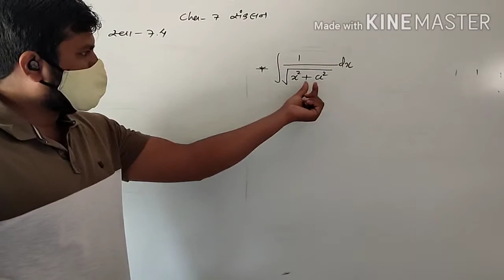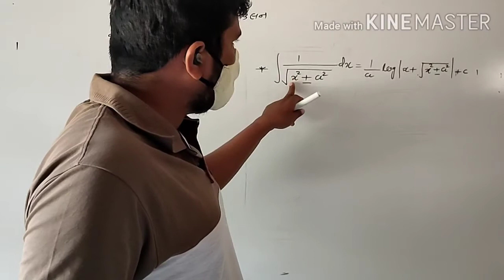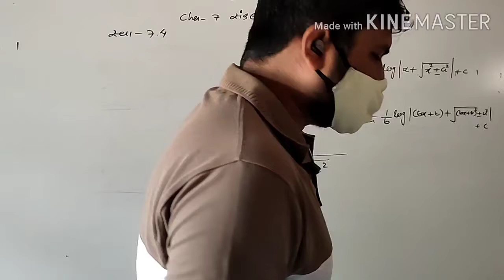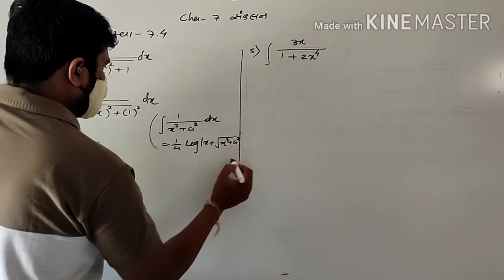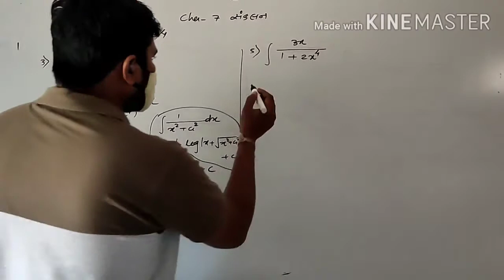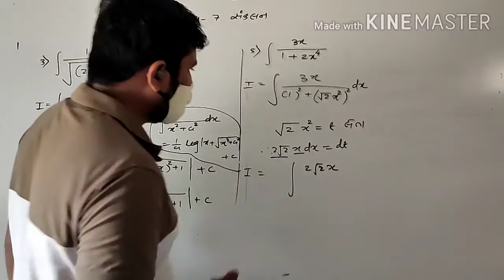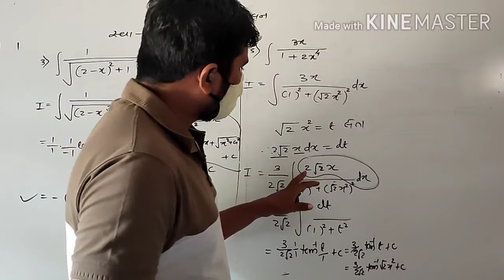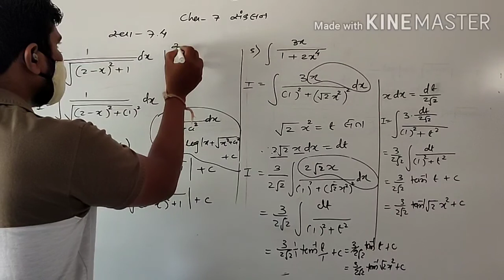12 maths,cha-7, exercise-7.4,example-2,3,5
Lecture-11,ncert